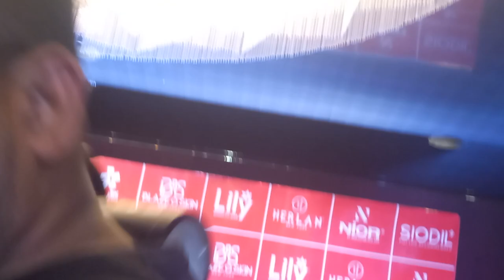তুফান ঝরে কাঁপছে সব; ঝড় তো আরও বাকী : শাকিব খান | Shakib Khan | Dhaka Hotel | Harlen | 2024